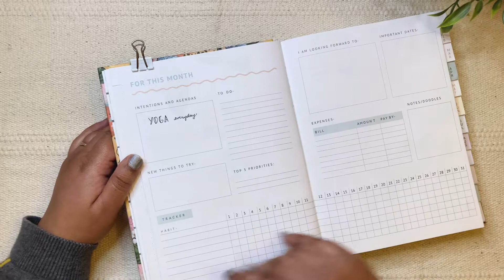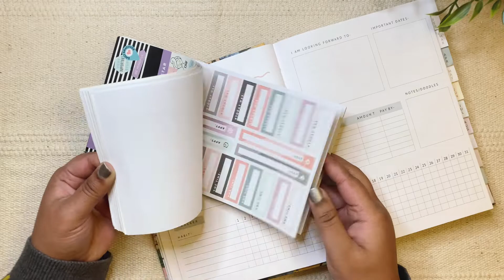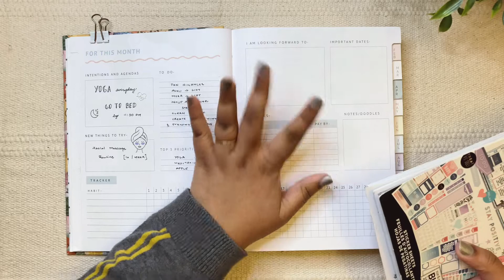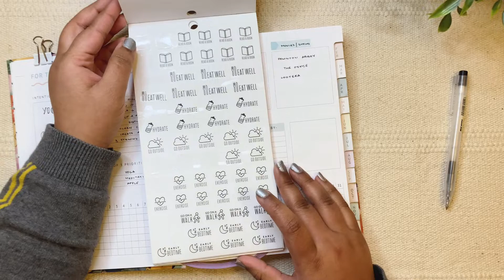January 2022 Dashboard Setup | Ink Bucket Planner 2022 Setup | Sanjana Raj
New to my channel? Hello there! Welcome to getset2022 series in which we set up our planners that helps us setup a foundation for the upcoming year in order to have the best year so far.
All are welcome! Doesn't matter what planner you use ❤️

Here are some Planners I love 😍

0:00 Introduction
0:18 Thank You ❤️
0:39 Intentions
6:36 New Things to Try
8:50 To Do
13:41 Priorities
15:47 I'm Looking Forward To
20:33 Movies / Shows
25:33 Full-Moon Reading
26:04 Tracker
29:01 Conclusion